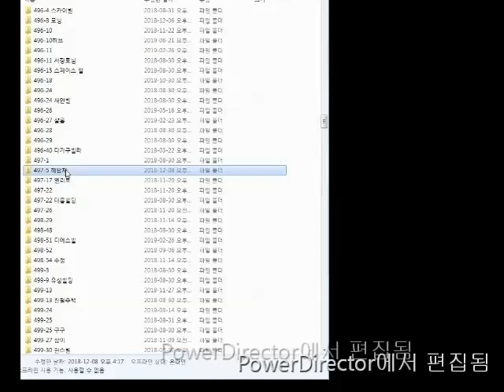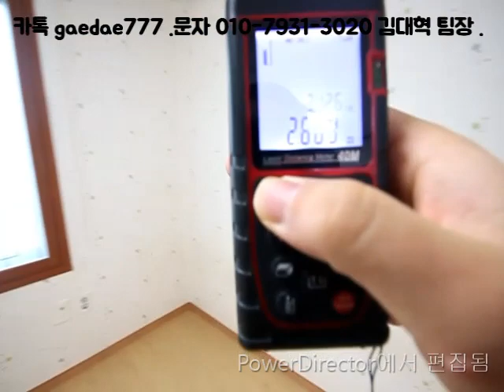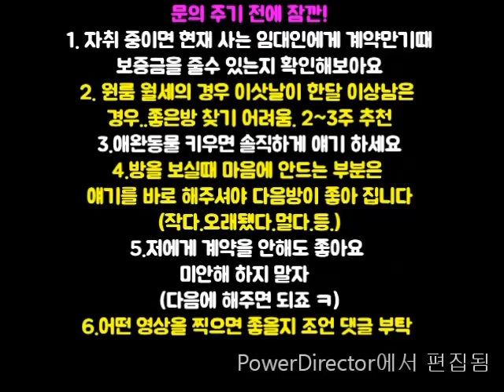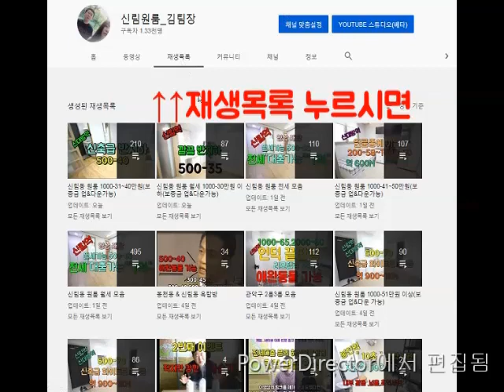신대방역원룸. 700M.큰길가 .채광! 깔끔! 위치! 굿! 500-40